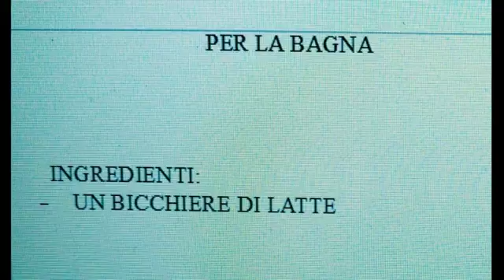TORTA ROSA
CONTATTI : FACEBOOK GIUSY BARILLA